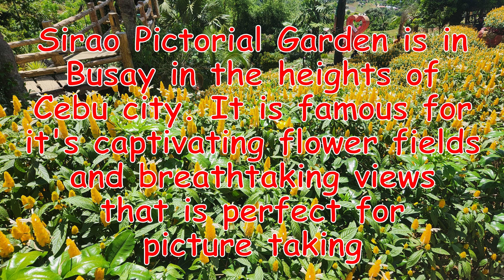Sirao Pictorial Garden - Cebu, Philippines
Sirao Pictorial Garden is located in the heights of Cebu city and is famous for it's captivating flower fields and breathtaking views - perfect for picture taking.